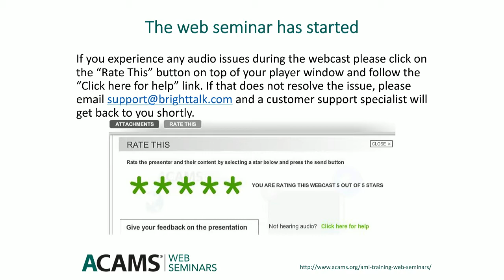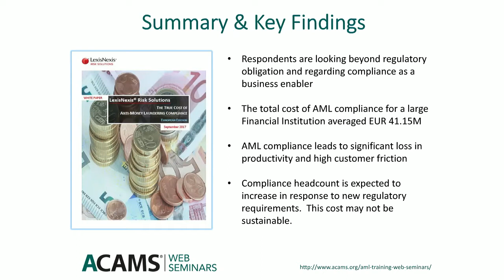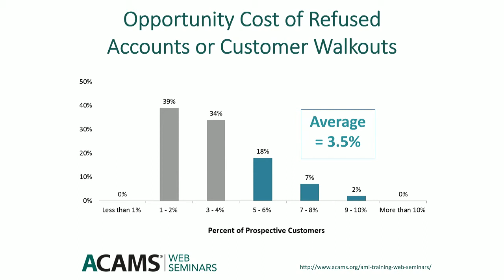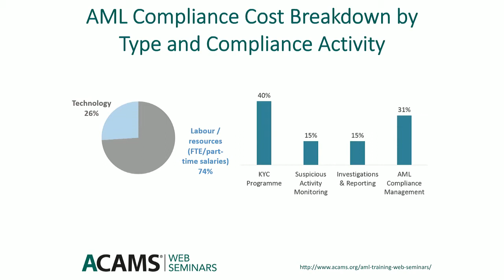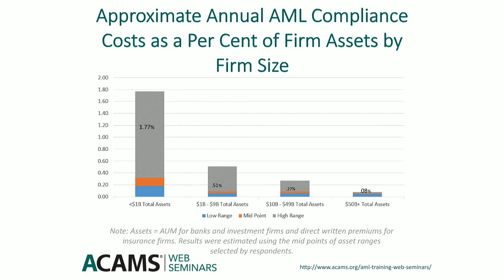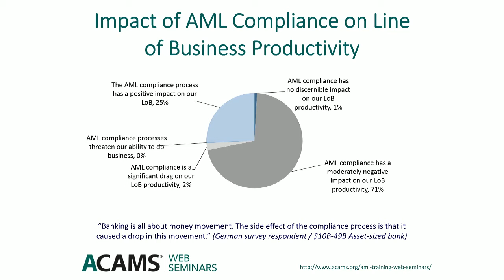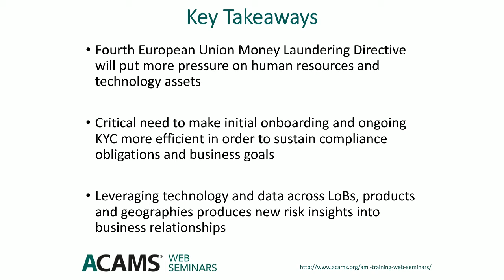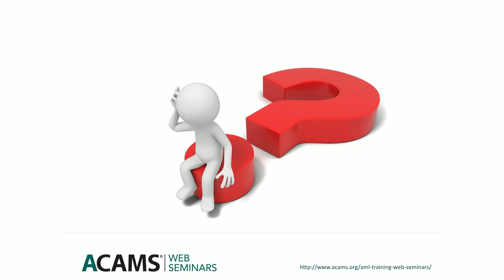True Cost of AML Compliance – Results of 2017 Study | LexisNexis Risk Solutions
This webinar details the results of a LexisNexis Risk Solutions survey to discover the true cost of AML compliance. The study, conducted in Europe, surveyed decision makers within the financial crime function who oversee KYC remediation, sanctions monitoring and AML transaction monitoring.